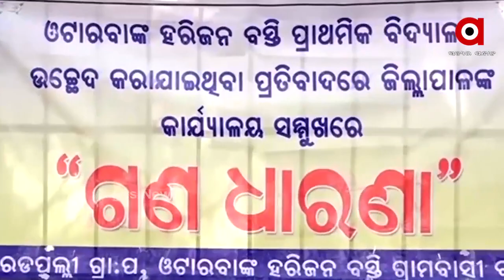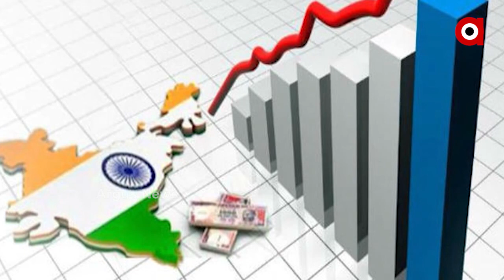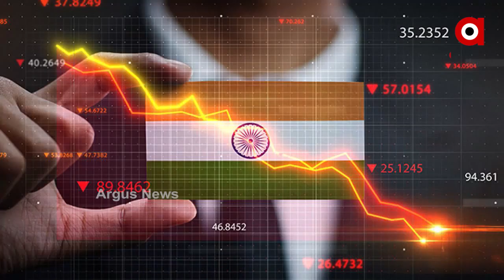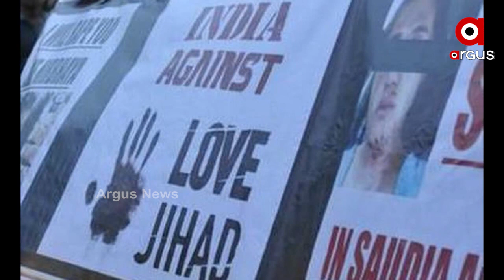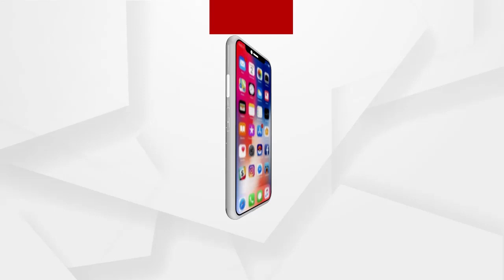Argus Update News 7Am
ପରୀ ଅପହରଣ ଓ ହତ୍ୟା ମାମଲାରେ ରାଜ୍ୟ ସରକାରଙ୍କୁ କେନ୍ଦ୍ରମନ୍ତ୍ରୀ ଧର୍ମେନ୍ଦ୍ର ପ୍ରଧାନଙ୍କ ଟାର୍ଗେଟ୍...
ଆଜିଠୁ ଖୋଲିବ ଶ୍ରୀ ଲିଙ୍ଗରାଜଙ୍କ ମନ୍ଦିର...
ଆଜି ପ୍ରଧାନମନ୍ତ୍ରୀଙ୍କ ମନକି ବାତ କାର୍ଯ୍ୟକ୍ରମ...
2020 ଶିକ୍ଷାବର୍ଷ ଉପରେ କୋରୋନାର କଳା ବାଦଲ...
କେବେ ଗିରଫ ହେବେ ବାହାନଗା ବିଡିଓ ଓ ସହଯୋଗୀ ?...
ଚର୍ଚ୍ଚାରେ ବ୍ରହ୍ମପୁରର ଗୁଗଲ୍ ଗାର୍ଲ...